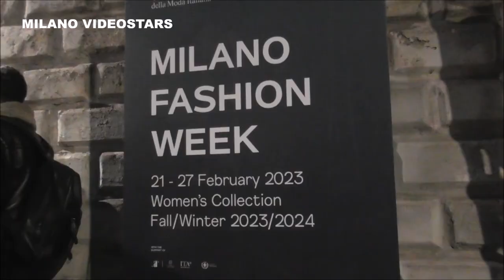Lucas White Smith @ Milan Fashion Week 23 february 2023 show Moschino - Milano